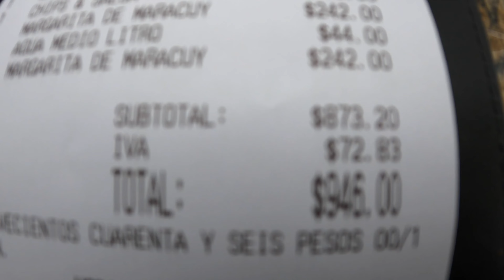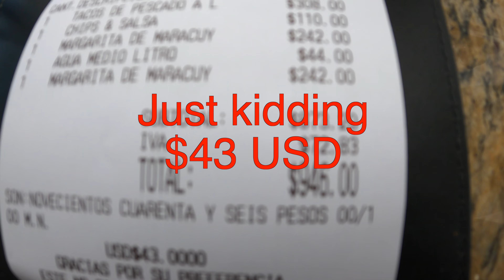Luxury Sunset Sailing - Royal Caribbean Excursion (Cabo San Lucas, Mexico)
Navigator of the Sea took us from L.A. to our 1st port stop Cabo San Lucas! We saw tons of sea life sailing in! Then it was a new experience taking a tender boat to shore!  We explored a bit ate some food which i thought I thought I was gonna go bankrupt for then saw the USD conversion! Whew! After having a jalapeno margarita we went to our shore excursion we book through Royal Caribbean. A Luxury Sunset Sailing with complimentary drinks and food. It was a little cloudy and chilly but was still amazing and worth it! After that ended we had to rush back to get to the tender and make it back to Navigator. Overall was a great day.
  V   V
S&CP Travels

Chapters:
00:00 Intro
00:26 Whale Sightings
01:04 Boarding Tender Boat
02:31 Señor Frogs/Food
03:02  Luxury Sunset Sailing
07:25 Tender Boat Ride Back
09:01 Getting Back On Navigator
09:54 Outro